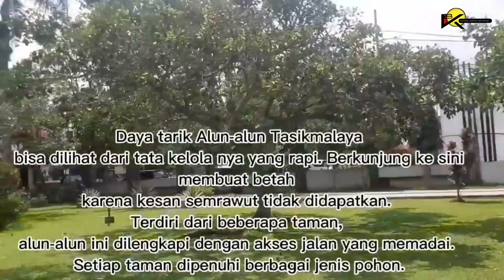Explore Alun alun Kota Tasikmalaya 2023